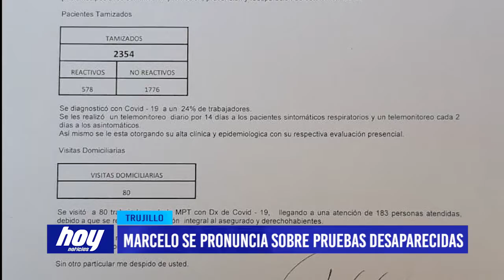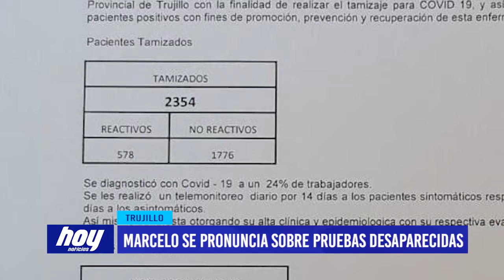Exalcalde Daniel Marcelo se pronuncia sobre pruebas desaparecidas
Ex alcalde de la municipalidad de Trujillo, Daniel Marcelo responde sobre las pruebas rápidas supuestamente desaparecidas y asegura que todo se realizó de manera regular en su gestión.

El Ex alcalde Daniel Marcelo salió al frente para aclarar cómo se utilizaron las 3000 pruebas rápidas que son materia de investigación por la actual gestión de la Municipalidad Provincial de Trujillo.